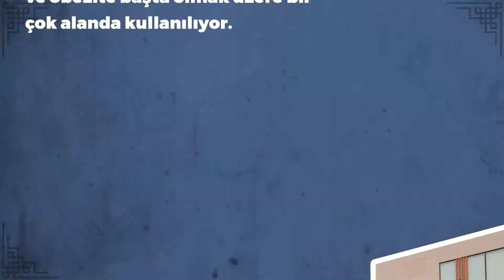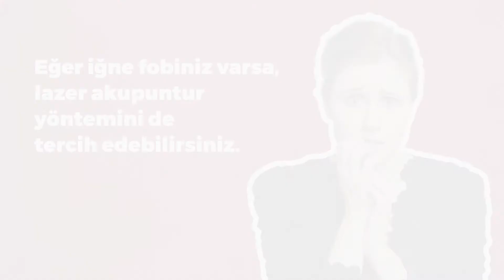Akupunktur Nedir? Hangi Tedavilerde Kullanılır? Nasıl Uygulanır?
Günümüzde Dünya Sağlık Örgütü tarafından 40'dan fazla alanda tamamlayıcı tedavi olduğunu kabul edilen ve Güven Çayyolu Sağlık ve Yaşam Kampüsü'nde uzman doktorlarımızca çeşitli rahatsızlıkların tedavilerinde başarı ile uyguladığımız Akupunktur'u bu videoda sizin için ele aldık.

Bu kanalda uzman sağlık kadromuz sağlıklı yaşama dair bilmeniz gerekenleri sizlerle paylaşıyor.

GÜVEN HASTANESİ ORTOPEDİ ve FİZİK TEDAVİ BÖLÜMÜ

Güven Sağlık Grubu Ortopedi ve Travmatoloji Bölümü hizmetlerini 24 saat kesintisiz sürdürmektedir. Mükemmel hasta bakımı yanında ortopedik cerrahi ve kas iskelet sistemi hastalıklarında evde bakım ve eğitim hizmetleri sağlıyoruz.